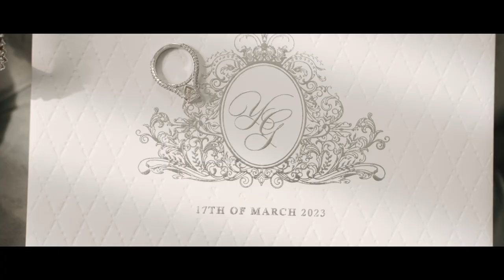Afghan Wedding Trailer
Afghan American wedding trailer